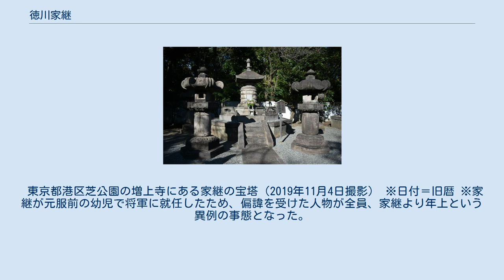徳川家継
徳川家継像（徳川記念財団蔵） 徳川 家継（とくがわ いえつぐ）は、江戸幕府の第7代将軍（在任：1713年 - 1716年）。
 第6代将軍・徳川家宣の四男。
母は側室で浅草唯念寺住職の娘・お喜代（月光院）。
一時期、徳川家の旧苗字「世良田」を用いて世良田 鍋松（せらた なべまつ）と呼ばれていた。
婚約者は霊元天皇の皇女・八十宮吉子内親王。
史上最年少で任官し、また史上最年少で死去した征夷大将軍である。
 宝永6年（1709年）7月3日、第6代将軍・徳川家宣の四男として生まれる。
家宣の子は病弱で、正室・近衛熙子（天英院）との間に生まれた豊姫は天和元年（1681年）に早世し、宝永4年（1707年）に側室・おこうの方との間に生まれた家千代も2ヶ月で早世し、宝永5年（1708年）に生まれた大五郎も宝永7年（1710年）8月に早世した。
正徳元年（1711年）にお須免の方との間に生まれた虎吉も早世し、鍋松だけが生き残った。
 正徳2年（1712年）、父・家宣が病に倒れたが、このときの9月23日に家宣は新井白石と間部詮房を呼び寄せて、「次期将軍は尾張の徳川吉通にせよ。鍋松の処遇は吉通に任せよ」と「鍋松を将軍にして、吉通を鍋松の世子として政務を代行せよ」の2案を遺言したと『折たく柴の記』には記されている。
そして家宣が死去すると白石は「吉通公を将軍に迎えたら、尾張からやって来る家臣と幕臣との間で争いが起こり、諸大名を巻き込んでの天下騒乱になりかねぬ。鍋松君を将軍として我らが後見すれば、少なくとも争いが起こることはない」として、鍋松の擁立を推進した。
これに対して、幕閣の間では「鍋松君は幼少であり、もし継嗣無く亡くなられたらどうするおつもりか」という反対意見もあったが、白石は「そのときは、それこそ御三家の吉通公を迎えればよい」と説得したという。
また一説に家宣が、「鍋松の成長が見込めなかった場合は、吉通の子・五郎太か徳川吉宗の嫡男・長福丸を養子として、吉通か吉宗に後見させよ」と遺言したという。
 徳川将軍家の慣例では、将軍家の世子は父である将軍から名字書出を受けて元服して、朝廷から大納言に任じられた後に将軍を継ぐことになっていた。
ところが、鍋松が元服を済ませる前に父である家宣が亡くなってしまった。
元服の際に名字書出を行って諱を定めるのは上位者の行為であり、徳川将軍家の世子である鍋松に対して諱を与えられる者がいなくなってしまった。
そのため、幕府はその役目を担う人物を朝廷に求めた。
そこで当時院政を行っていた霊元上皇が名字書出を行うことになった（当時の中御門天皇も13歳と幼かった）。
幕府の要請を受けた上皇は12月12日に京都所司代松平信庸に対して「家継」の名字書出を記した宸翰を授け、同時に正二位権大納言に任じる消息宣下も授けた。
宸翰と位記は21日に江戸に到着し、23日に江戸城の御座間に安置された。
家継は徳川将軍唯一の朝廷（院）から諱を与えられた将軍となった。
その後、翌正徳3年（1713年）3月25日に江戸城に勅使と院使を迎え、大老の井伊直該を烏帽子親として元服の儀式を行った。
この際に霊元上皇は烏帽子を、中御門天皇は冠を家継に贈っている。
そして、4月2日、家継は将軍宣下を受けて第7代将軍に就任した。
 家継は詮房や白石とともに、家宣の遺志を継ぎ、正徳の改革を続行した。
この間、幕政は幼少の家継に代わって生母・月光院や側用人の詮房、顧問格だった白石らが主導している。
真偽はともかくとして、若く美しい未亡人だった月光院と独身の詮房の間には醜聞の風評が絶えず、正徳4年（1714年）には大奥を舞台とした江島生島事件が起こっている。
 家継自身は白石より帝王学の教育を受け、白石も利発で聞き訳が良いとその才覚を認めていた。
しかし幕政においては白石と詮房は次第に幕閣老中たちの巻き返しに押され気味となり、政局運営はなかなか思うようにはゆかなくなっていった。
 正徳5年（1715年）9月、霊元法皇（正徳3年に落飾）は、2歳の皇女・八十宮（吉子内親王）を家継に降嫁させることを決めた。
家宣の存命中から天英院（近衛熙子）の弟・近衛家煕（摂政・関白・太政大臣を歴任）の娘である尚子との婚約を内々に決めていたが、家継よりも7歳も年上の尚子との年齢差を気にかけた天英院と家煕は、尚子を中御門天皇に入内させて女御にすることで事実上の婚約破棄を行った。
尚子に代わる御...